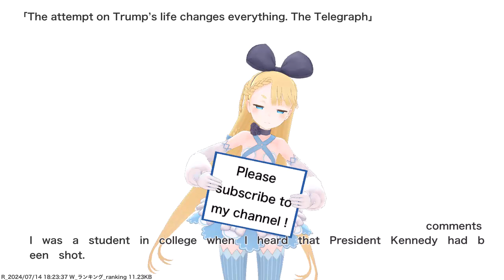The attempt on Trump’s life changes everything. The Telegraph,etc